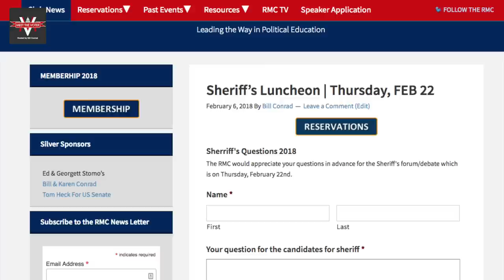Kim Meyer for Wahoe County Sheriff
- Kim has called Washoe County home for the last 40 years. She began her work experience at the age of 11, working in her parents' small local business. Then after graduating from Reno High School and the University of Nevada, Reno with a Bachelor's Degree in Criminal Justice she was employed as a Deputy Sheriff with the Washoe County Sheriff's Office for nearly 25 years.

She retired from the Sheriff's Office in 2016 as the Sergeant over Crimes Against Children and Crimes Against Persons. Her career at the Sheriff's Office was extensive and varied, working in Detention, Courts, Patrol and Detectives. Kim believes her best work was as a Detective in Crimes Against Children and in the Regional Sex Offender Unit.

Kim currently volunteers with the Washoe County Child Advocacy Center and with the Urban Lotus Project, bringing yoga, mindfulness, and breath work to at risk and underserved youth in our community.

Kim has been married to Duane for the last 21 years and has two children, ages 16 and 14. Additionally, she is am an active member of the Our Lady of Wisdom Catholic Community.